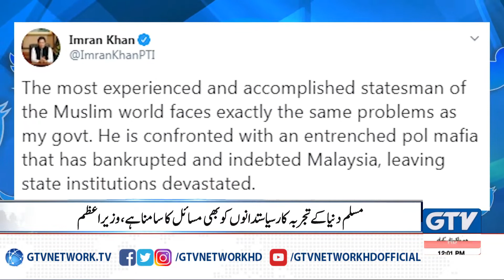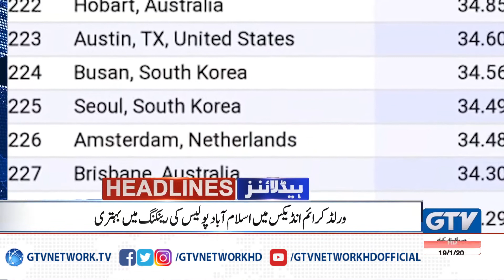News Headlines | 12:00 PM | Kashmir Curfew 170 Din Guzar Gaye | 19 January 2020 | GTV Network